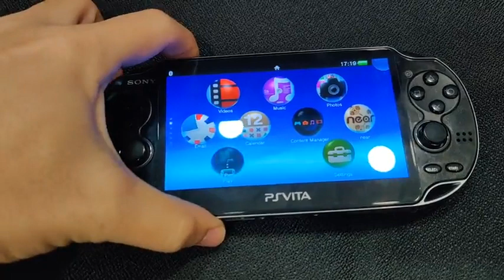PSV - Reinsert memory card if game missing